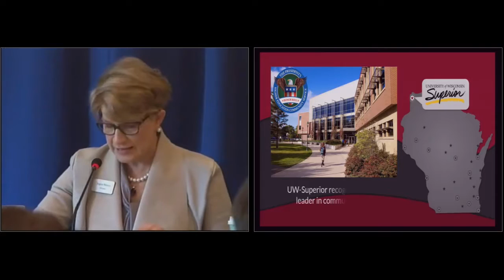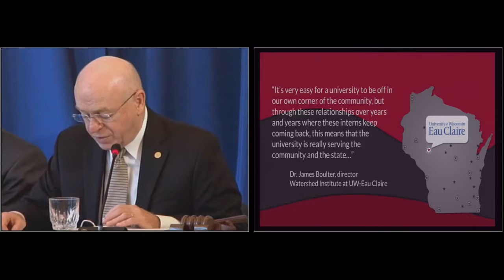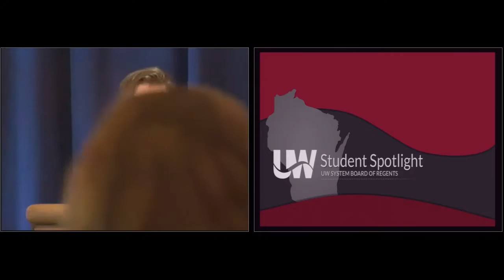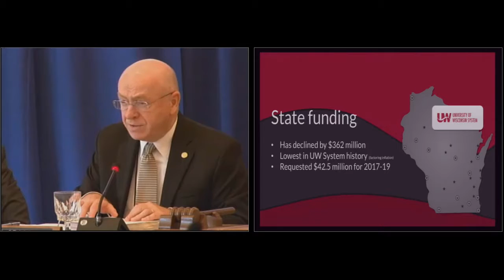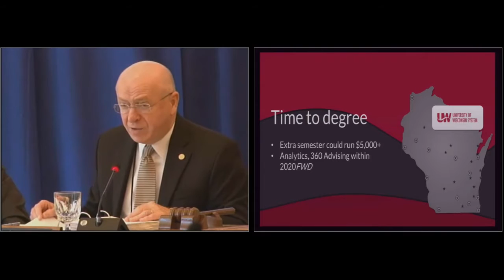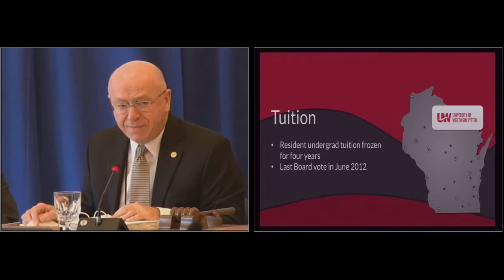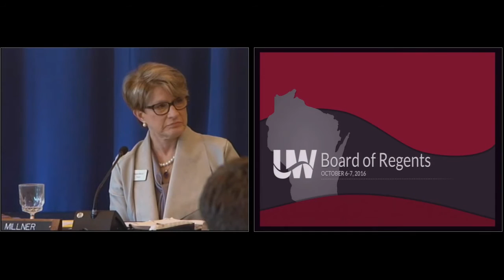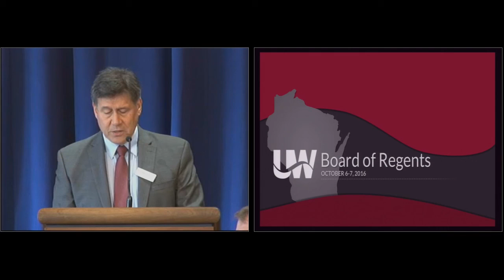UW System Board of Regents Meeting, October 7, 2016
The UW System Board of Regents met at UW-Eau Claire on Friday, October 7, 2016.  Topics:   Presidents’ reports, committee reports, and affordability of a high-quality UW education and establishment of resident undergraduate tuition for the 2017-19 biennium.